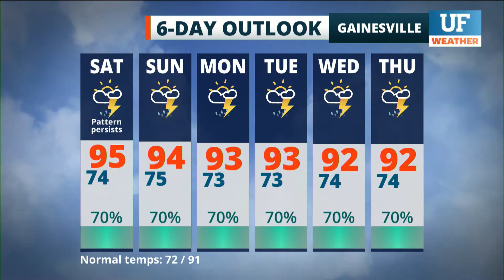Local forecast for Gainesville-Ocala - August 7, 2020 4 pm ET